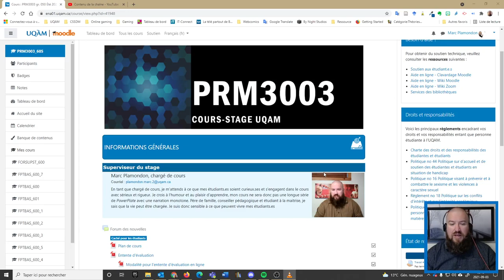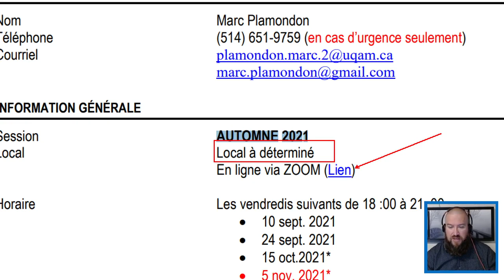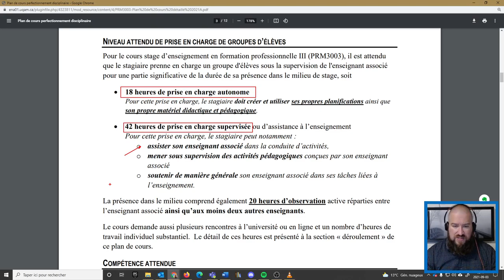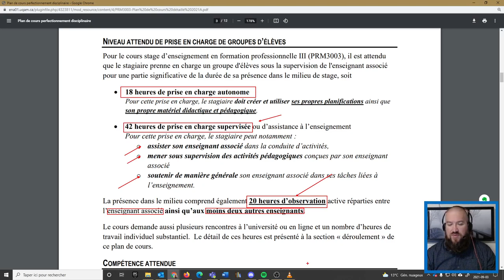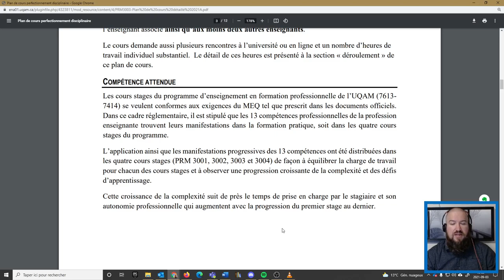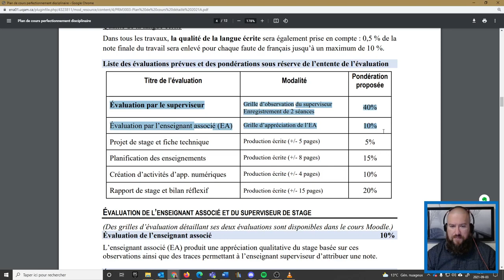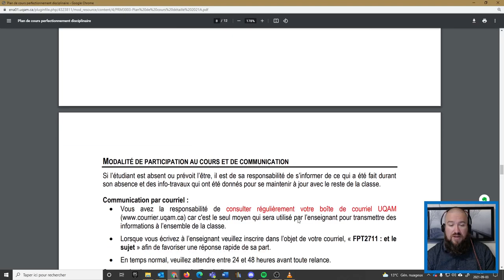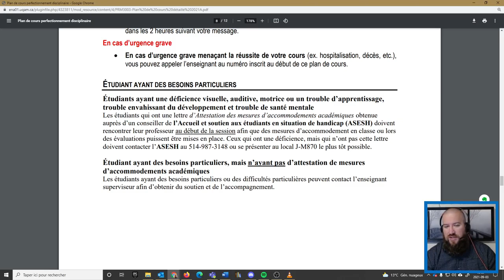PRM3003 - Présentation du plan de cours